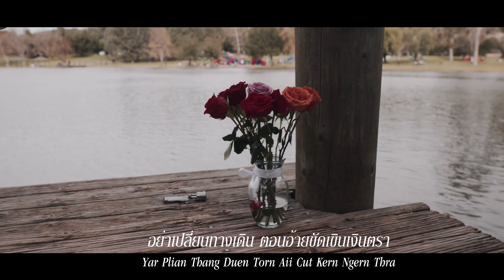ฝากใจมา วันวาเลนไทน์ Valentine (Official Music Video) Khanongsak Phaiboon Ft. Soup Pha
Singalong to our new single with this our Karaoke Video. ฝากมาถึงพี่น้องเพื่อนๆที่รักนับถือที่ชื่นชมชอบเพลงนี้ และอยากจะร้องให้คนที่เรารักสนุกสนานร่วมกัน
ฝากเพื่อนๆทุกคนทุกท่านเข้าไปติดตามชมกดlike กดแชร์ หรือดติดตาม subscribe 9khanong YouTube ด้วยนะครับ เราจะมีผลงานเพลงใหม่ๆเพราะๆ และสิ่งดีงามมาฝากเรื่อยๆ

Credits:
Actors:
Annette
Chanda

Artist:
Khanongsak Phaiboon
Soup Pha

Videotographer:
Tommy Chea
Alex
Johnson

Producers/Writers:
Sok Soktherath
Chaiyot Walrachina

Special Thank you to our Lyric Video Designer: Bia Suwanit Sukhavanij